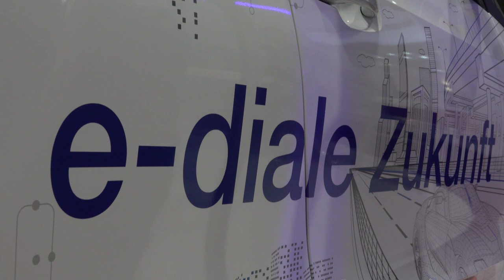VDE präsentiert auf der IFA 2017 Smart Home + Cyber Security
Impressionen vom VDE auf der IFA 2017 in Berlin. E-Mobility, Smart Energy, Smart Living, Cyber Security, Nachwuchs - das sind nur einige der präsentierten Themen. Smart leben in der digitalen Welt - am Gemeinschaftsstand mit ZVEH und ZVEI zeigte der VDE innovative Lösungen und Anwendungsbeispiele für das smarte Zuhause.